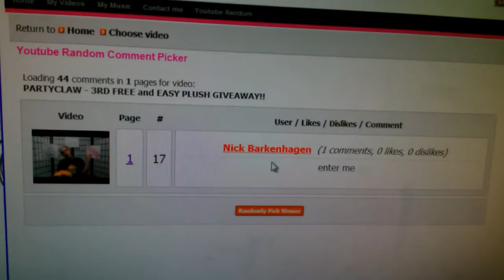Winner Anounced! ~ ALSO FREE GIVEAWAY!!!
(CLOSED)
Nick Barkenhagen WIIIIIIIINNNNSSSS!!! Congrats Buddy! :

If they stock our machines this Friday we're gonna have so much fun!!! There should be KISS plush and maybe even some WWF wrestlers! I'll get there... Even if I have to walk 5 miles!! LOL